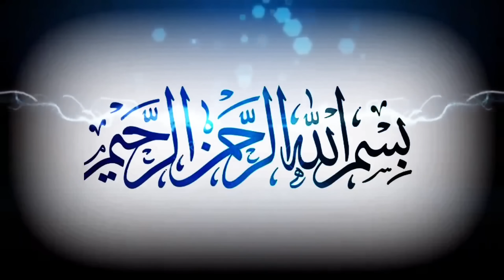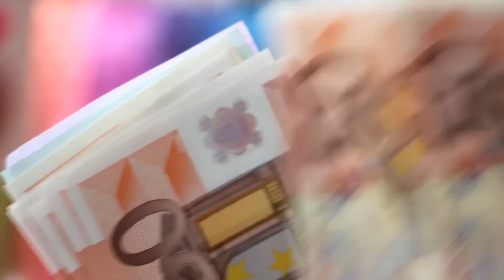3 Qabar ki Ajeeb Kissa | Sabaq Amoz Waqiat | Islamic Waqia | Moral Story | Islamic Kahani2.5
Welcome to Islamic Kahani2.3 Qabar ki Ajeeb Kissa | Sabaq Amoz Waqiat | Islamic Waqia | Moral Story | Islamic Kahani2.5Today we will share this beautiful video aboutUrdu/Hindi). You will also learn many things after watching this Complete video so Don't Forget to fully watch.

If You have any Question About This Video then Comment bellow. We Will Try To answer Your Question As Soon As Possible